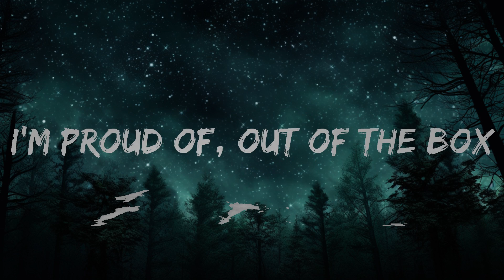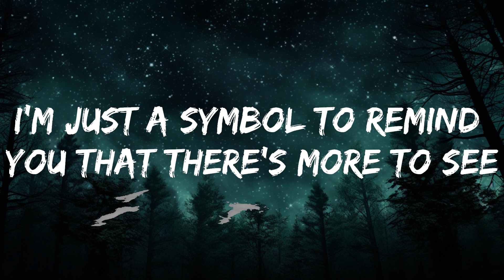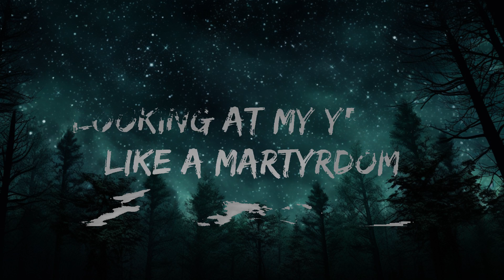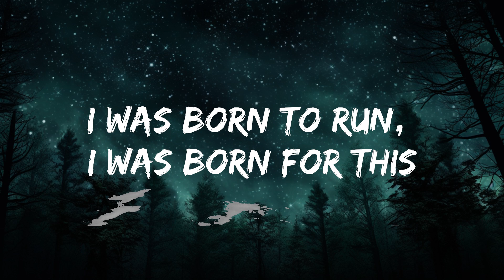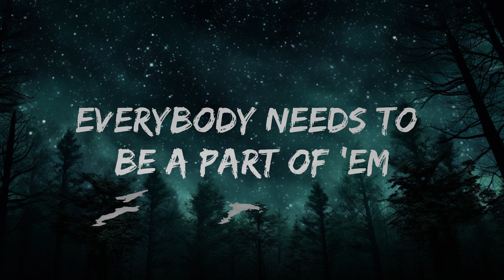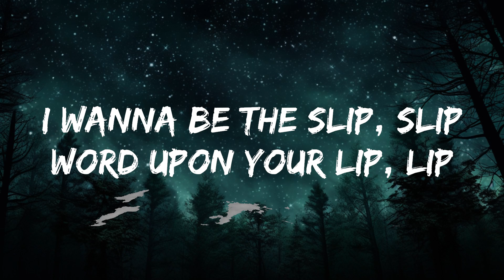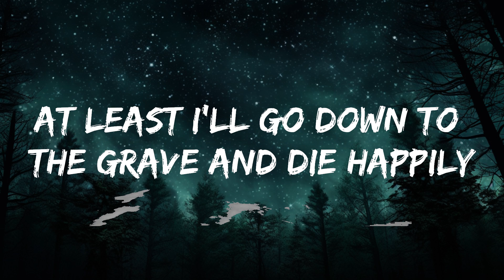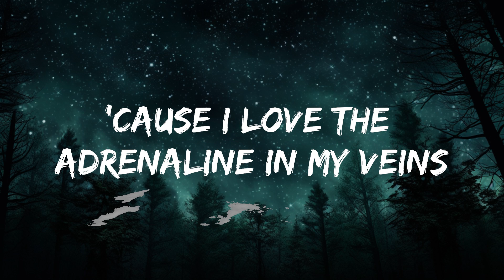Imagine Dragons - Whatever It Takes (Lyrics) | 25mins Lyrics - Chill with me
🎧 Imagine Dragons - Whatever It Takes (Lyrics)

🎤 Lyrics: Imagine Dragons - Whatever It Takes

[Verse 1]
Everybody circling is vulturous
Negative, nepotist

[Pre-Chorus]
Whip, whip
[Chorus]
Whatever it takes
'Cause I yêu the adrenaline in my veins
'Cause I yêu how it feels when I break the chains
Yeah, take me to the top
I'm ready for whatever it takes

[Pre-Chorus]
Whip, whip

[Chorus]
Whatever it takes

[Bridge]
Hypocritical, egotistical
Working hard on something that I'm proud of, out of the box
I'm just a symbol to remind you that there's mo